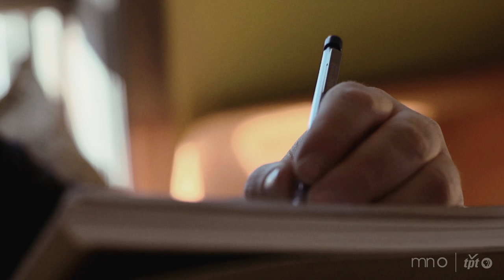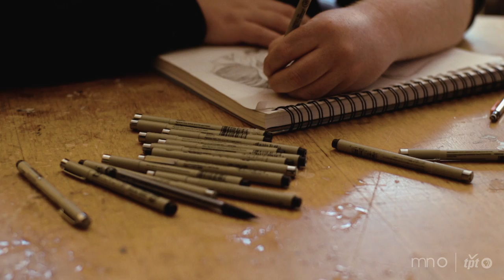Chuck U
Chuck U’s childhood dream of illustrating comic books morphed into a successful career as a painter and drawer.